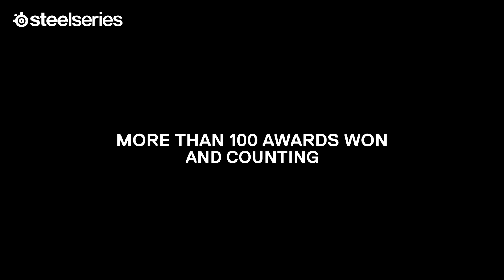2024 NLC Summer | RUD vs. NTZ | Regular Split - Week 3 Day 1